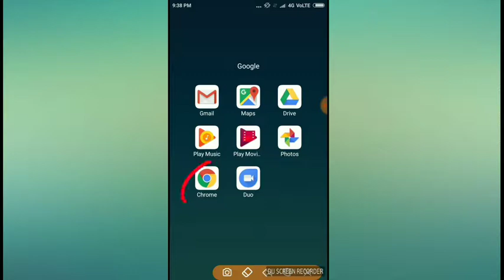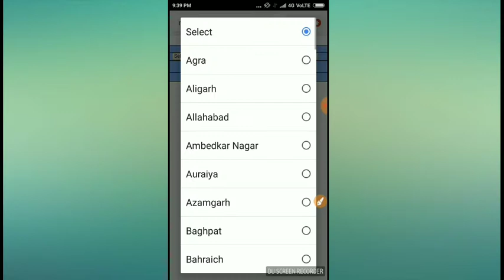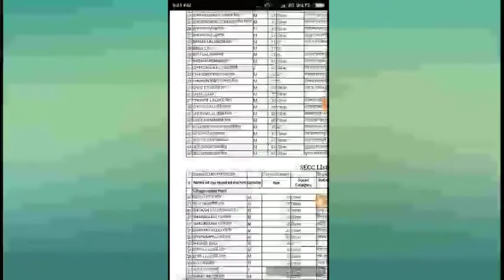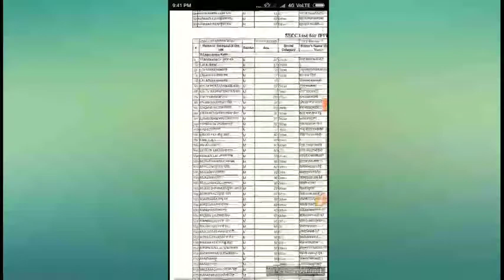BPL लिस्ट में देखें अपना नाम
इस वीडियो में हम आपको बता रहे हैं की BPL लिस्ट में अपना नाम कैसे देखें BPL लिस्ट क्या है गांव में BPL लिस्ट में किस किस व्यक्ति के नाम हैं BPL लिस्ट कैसे देखें BPL लिस्ट होती क्या है BPL लिस्ट कहां मिलेगी अपने गांव की BPL लिस्ट कैसे देखें अपने राज्य की BPL लिस्ट कैसे देखें BPL लिस्ट के फायदे BPL लिस्ट में नाम कहां पर है BPL राशन कार्ड क्या होता है BPL लाश राशन कार्ड के फायदे चैनल को सब्सक्राइब करें वीडियो को लाइक कर दें वीडियो को शेयर कर दें BPL लिस्ट कहां है BPL राशन कार्ड कैसा होता है BPL राशन कार्ड के फायदे BPL राशन कार्ड सरकार द्वारा जारी सरकार BPL राशन कार्ड धारकों को क्या दे रही है द डीएम ऑफ़ विलेज वीडियो को लाइक करें चैनल को सब्सक्राइब करें